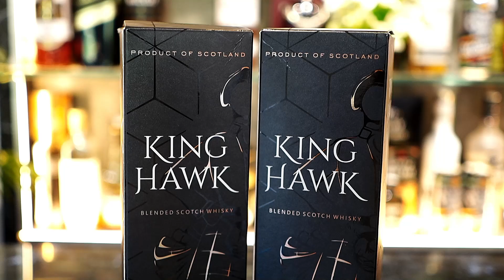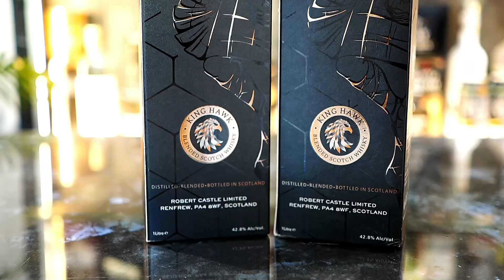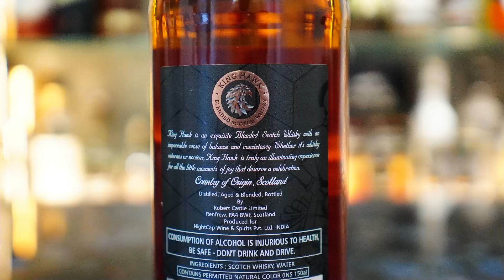1500 में एक लीटर Imported Scotch | King Hawk Scotch Whisky Review - The Whiskeypedia